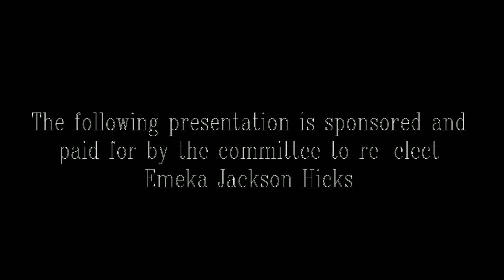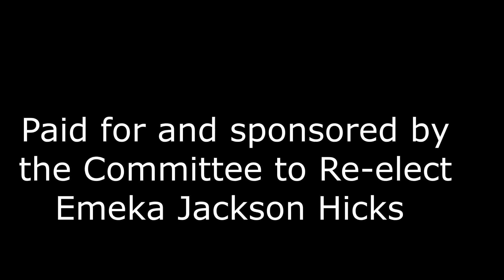East St Louis Mayor Emeka Jackson Hicks/ Presents Points Of Clarity 3/21/2019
Sponsored and paid for by the Committee to Re-elect Emeka Jackson Hicks